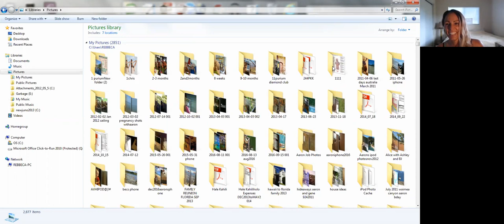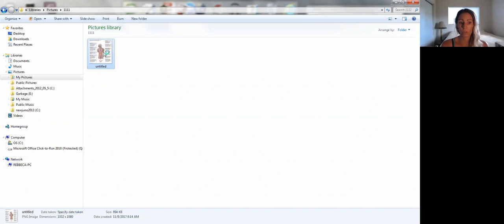Chemical Exposure and the Human Body , Ways to Protect and detox our Bodies and the earth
With a population of 7.5 billion and the fast paced convenient lifestyle we live today, e have seen a riseof dustry and agiculture all which has caused destruction of the planet and our bodies.

Today we discuss ways how to  support endocrine system and then the earth. How to protect and detox ourselves and our family  from daily exposure of chemicals.

I am not a doctor , anything stated in this video is not to treat, diagnose or cure. Please consult your doctor before starting any super foods recommended.